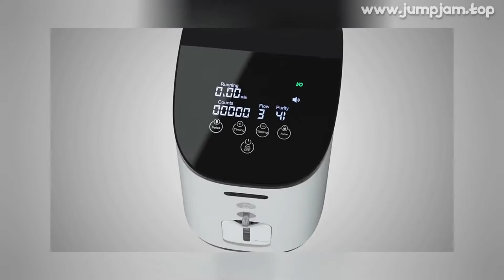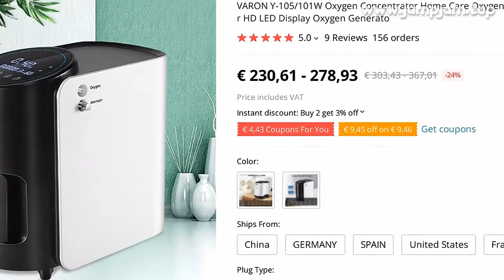🔥 [ ON SALE ] VARON Y-105/101W OXYGEN CONCENTRATOR HOME CARE OXYGENE MACHINE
00:00:00 Intro
00:00:10 Presentation
00:01:06 User reviews (from site)
00:01:15 Fin 🙏

VARON Y-105/101W OXYGEN CONCENTRATOR HOME CARE OXYGENE MACHINE 1L-7L PORTABLE OXYGEN CONCENTRATOR HD LED DISPLAY OXYGEN GENERATO

PRODUCT STARS ⭐: 5.0/5
STORE NAME: GOOD LLFE STORE
STORE RATING: 97.9%/100%

Oxygen Concentrator, Adjustable 1-7L/min and 1-6L/min Optional Portable Oxygen Machine for Home and Travel UseFeatures:Molecular sieve: high efficiency lithium sieve, strong adsorption, high oxygen yield, strong stabilityCompressor: pure copper oil-free air double cylinder compressor, small energy consumption, strong power, low noise, fast heat dissipationLow noise: the measured noise is as low as 42 dB, and the oxygen concentration is high, which can still be maintained in continuous operationIntelligent Control:IMD beautiful large color panel, easy to operate, large color LED screen, Flow regulation, voice broadcast function,timer operation function and with infrared remote control, let itbe easier and more convenient
2in1 Oxygen in-ha-la-tion ato-mi-zation :Special interface for ato-miza-tion,Oxygen generation and ato-miza-tion are carried out at the same timeSpecifications:This is a professional oxygen generator developed by the German research and development team
It has the advantages of high oxygen concentration and stable oxygen output
It is suitable for home and vehicle scenarios, so that you can breathe high-quality air at home and outdoor
Power supply:AC110V60Hz for US,AC220V50Hz for EUOutput power:150VAOxygen concentration: 35%-90%(Adjustable by flow)oxygen flow:1~7L/minNoise:≤50dB(A)Net weight:5
5kgOutline size: 305x180x300mmSafety system:Current overload protectionHigh temperature of compressor, shutdownElectrical classification:ⅡOperating mode: continuousPackage Includes:1set* Oxygenerator1roots *Power cord1set* Nebulizer1sets *Nasal oxygen tube2sets*FilterScreen2sets*Filter2sets*Filter cotton2sets*Fuse1set Remote control1cop*Instruction
Buyer Questions  Answers ‎(1)‎Where to buy the air filter ?1Information on additional chargesFor items delivered from outside the European Union, you may be subject to additional charges for VAT and, when applicable, customs duties in y country

9 REVIEWS AND USER RATINGS FROM AMAZON, ALIEXPRESS AND OTHER ONLINE SHOPS & CATALOGS!
THIS IS BEST ALTERNATIVE FOR , BUT CHEAP (€ 303,43 - 367,01) LOOK CLOSER AT THIS SMALL AIR CONDITIONING APPLIANCES PRODUCT!